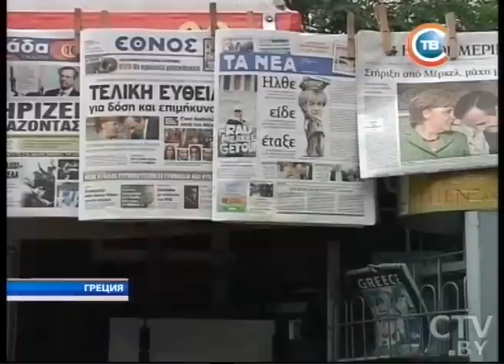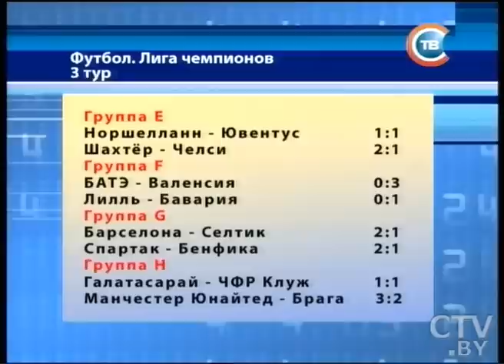CTV.BY: Новости 24 часа 24 октября 2012 в 13.30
Болельщики поддерживали БАТЭ до последних минут игры
Мусульманин прошел пешком почти 6 тысяч километров ради поломничества в Мекку